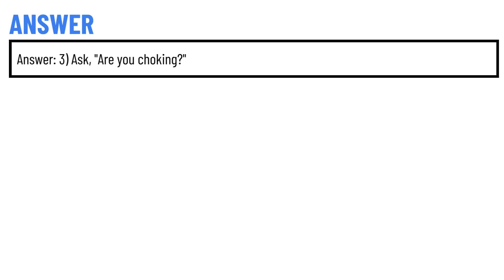While teaching a health promotion group of adults, the nurse notices one person who is clutching his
While teaching a health promotion group of adults, the nurse notices one person who is clutching his throat with both hands. What should the nurse do first? 2) Encourage the person to cough vigorously. 3) Ask, "Are you choking?" 4) Give five back blows.